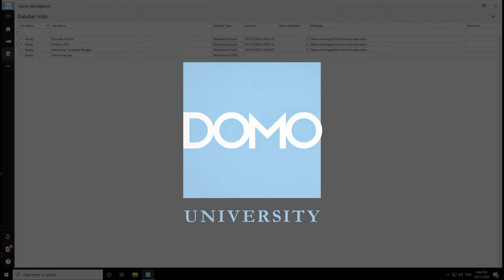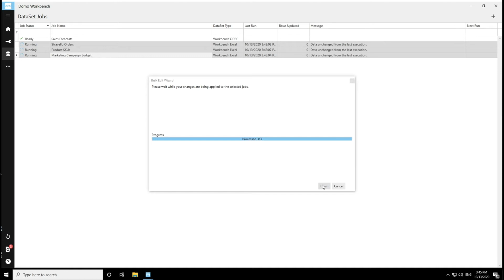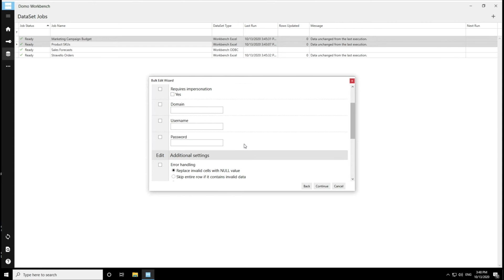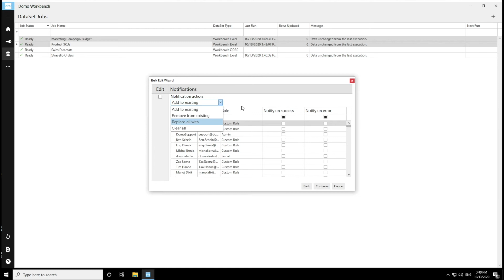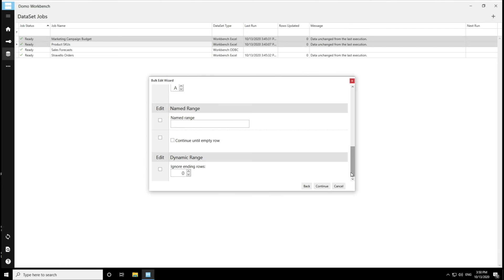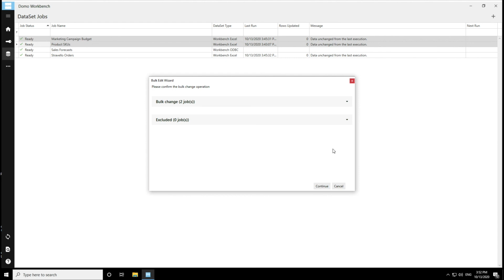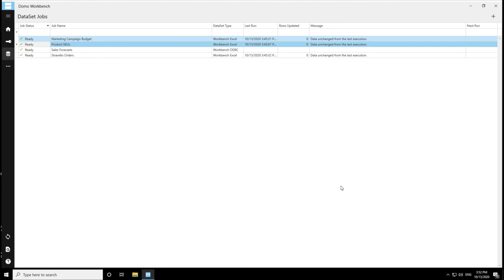Bulk Actions in Workbench 5.1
Bulk Actions allow you to execute, preview, export, edit, save, revert, and delete multiple jobs at the same time.